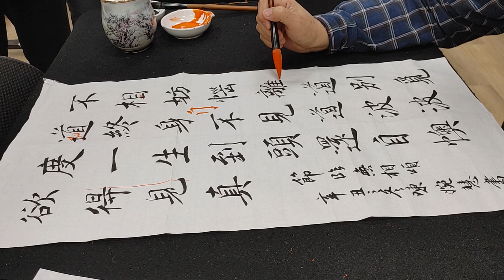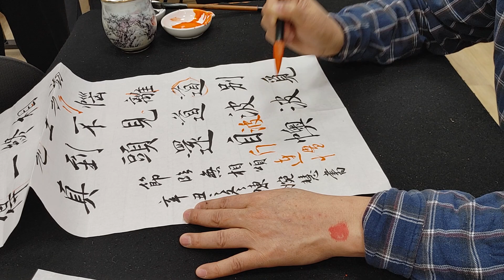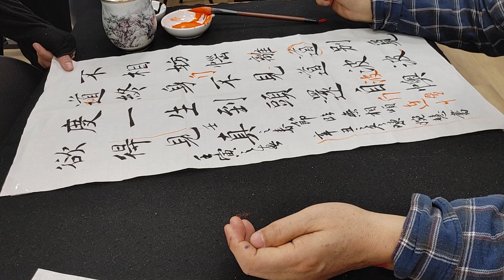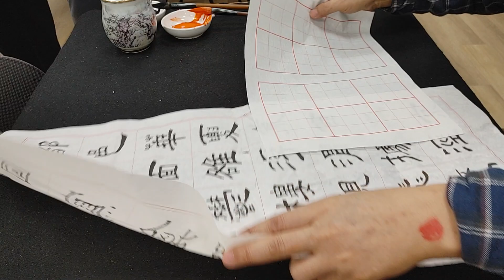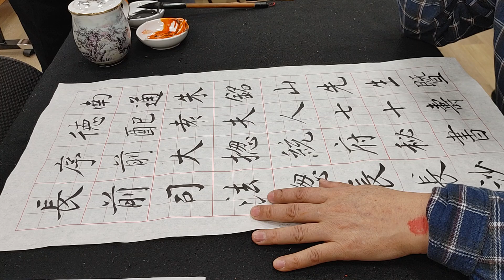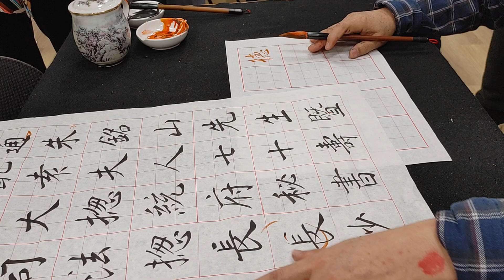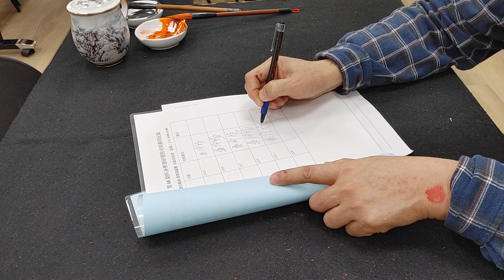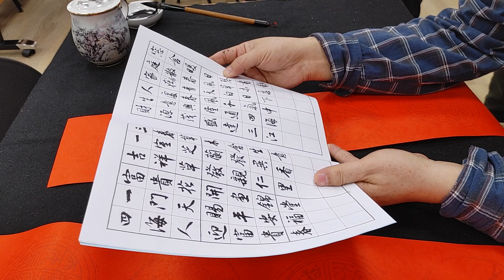批閱、講解、示範-1021你知道的書法教學是這樣嗎?吳啟禎書法教學